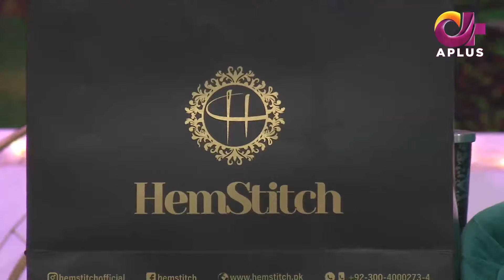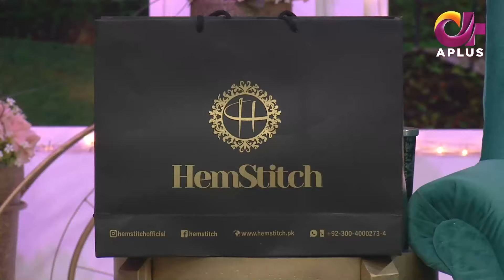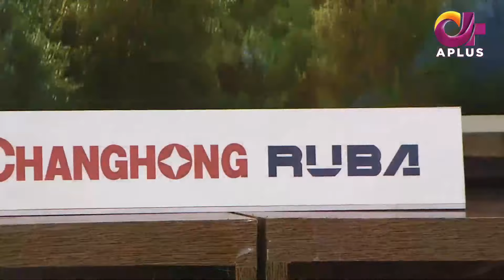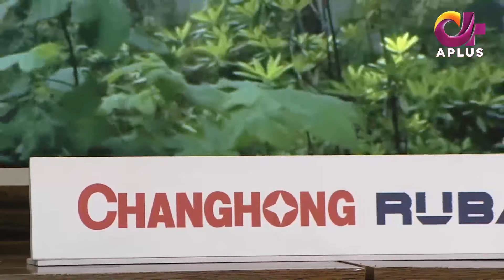Morning With Juggun | 29th October 2021 | C2E1T | Aplus